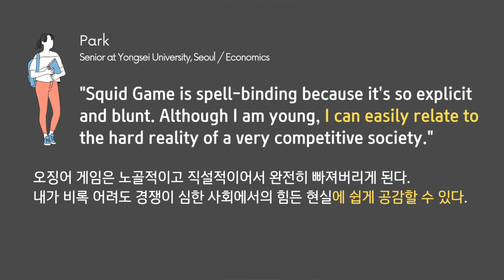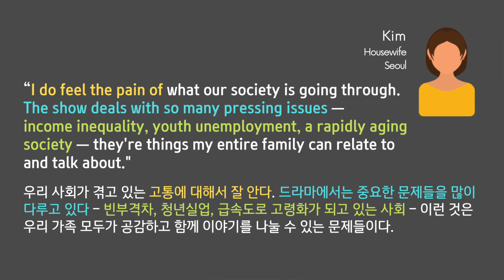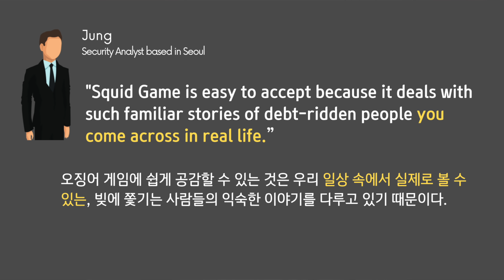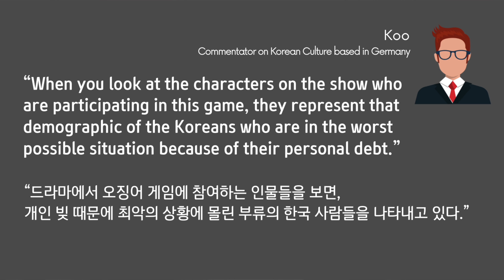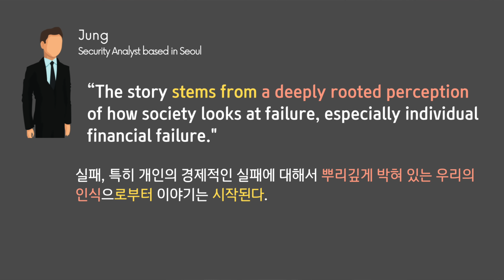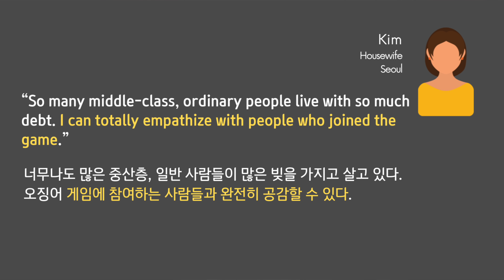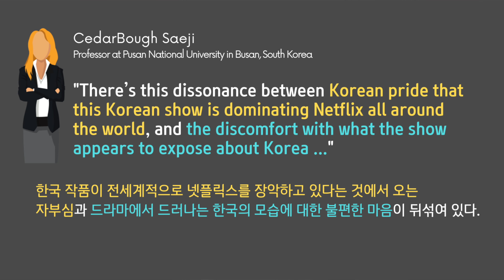오징어 게임에 대해서 이렇게까지 해석하는 기사가 나오는 것을 보니 얼마나 인기가 많은지 알겠습니다 😁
오늘 아침에 오징어 게임에 관한 기사를 봤는데 그 내용을 이렇게까지 분석하는 것을 보니 얼마나 많은 관심을 받고 있는 드라마인지 실감할 수 있었습니다.